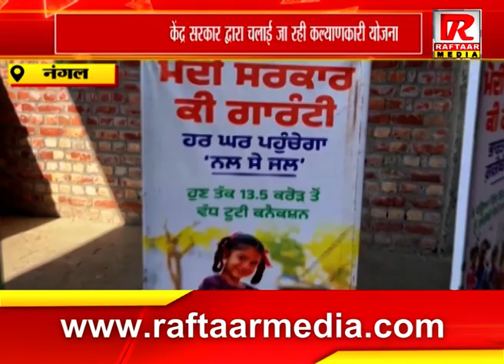नंगल : केंद्र सरकार द्वारा चलाई जा रही कल्याणकारी योजना